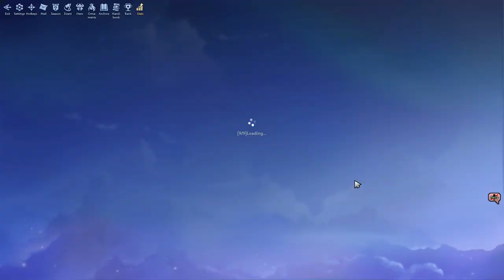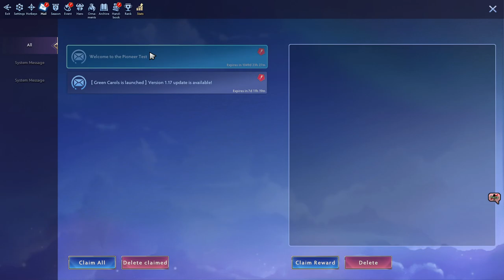Dota 2 Arcade | Auto Gladiators V 1.17 - Green Carols | Gameplay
●【Relaxing and Fun, Chase Away Boredom】
"Auto Gladiators" is a casual yet thrilling strategy combat game!
Studies have shown that playing "Auto Gladiators" for an extended period not only reshapes your physical structure, providing clear eyesight and immense self-confidence but may also create various medical miracles.
Tired of playing DOTA? Gather a few friends for a round, or use it to spice up your meals at dinner. It's the perfect companion for any leisure time.

●【Create Your Unique Gladiator】
Here, you need to choose your gladiators and gradually create a unique gladiator with your style, using 12 Sects, 216 Abilities, and hundreds of Equipment and Artifacts.
Engage in intense battles with other gladiators, survive till... oh no, laugh till the end!

●【Effortless Happiness, Endless Change】
Gladiators attack and use skills automatically throughout the game.
Thus, no complex controls are involved. Just clicking the mouse and dancing with your feet is enough.
By the way, though the game only uses the mouse, we still recommend playing with a keyboard:
typing to disrupt your opponent's mentality is crucial!
(Yep, that's a pro tip right there.)

●【Strategy Reigns, Counter and Dominate】
Think and execute the right strategy, and allocate resources wisely.
Make good use of the game's counter relationships and the powerful synergy between Brewlings to dramatically change the tide of battle.
In "Auto Gladiators" it's all about wisdom and strategy!

●【No Gaming Restrictions】
No pay-to-win! No high-end hardware required!
It doesn't matter whether you're playing on a cutting-edge or a relic of the past, a microwave, a water cooler, or even a weighing scale - nothing will prevent you from shining in the gladiator arena.